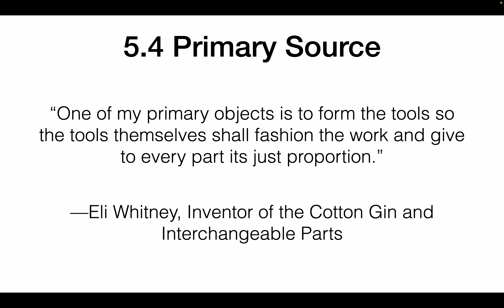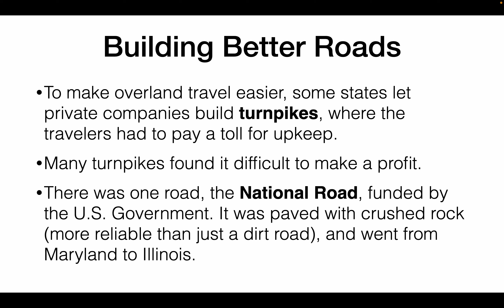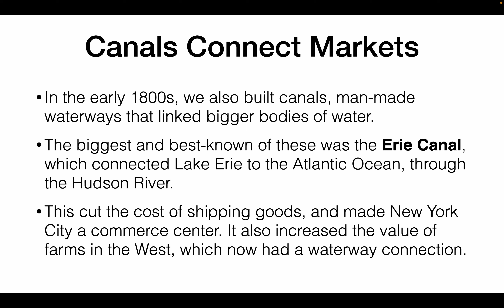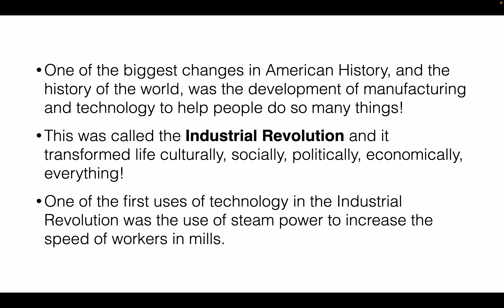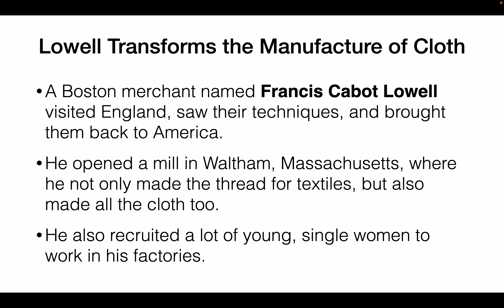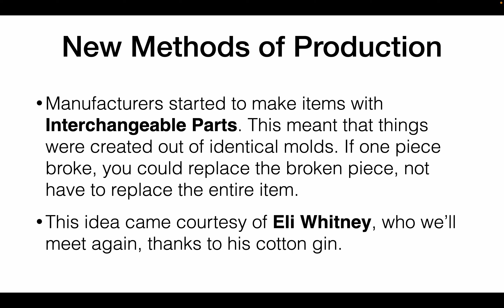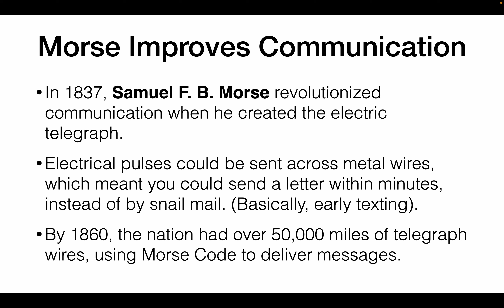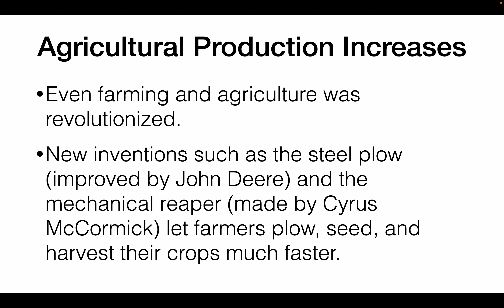US HIST 5 4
U.S. History 5.4: The Beginning of the Industrial Revolution